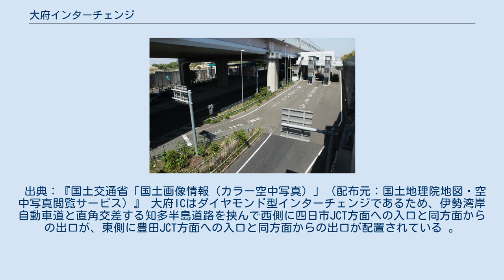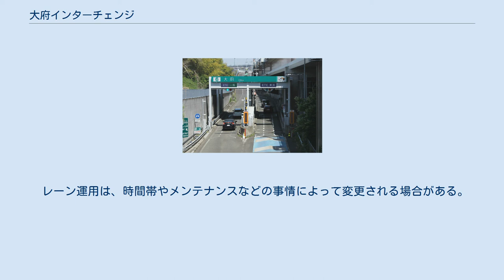大府インターチェンジ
大府インターチェンジ（おおぶインターチェンジ）は、愛知県大府市と東海市にまたがる、伊勢湾岸自動車道（新東名高速道路）のインターチェンジ (IC)である。
 大府IC付近の上空からの画像。
 出典：『国土交通省「国土画像情報（カラー空中写真）」（配布元：国土地理院地図・空中写真閲覧サービス）』 大府ICはダイヤモンド型インターチェンジであるため、伊勢湾岸自動車道と直角交差する知多半島道路を挟んで西側に四日市JCT方面への入口と同方面からの出口が、東側に豊田JCT方面への入口と同方面からの出口が配置されている 。
 東側出入口は名古屋南JCTと一体となっているため、本線に入らずに名二環・名古屋高速3号大高線と相互利用が可能である（但し、この構造の関係上豊田方面から大府ICで降りる場合は名古屋南JCTで側道に入る必要がある）。
 大府ICと知多半島道路大府西ICは直接つながっておらず、国道302号に一旦流出してからの接続となる。
ただし、豊田方面からの流出に限り、出口料金所通過後、大府西ICへの直通線を通って連絡する。
 レーン運用は、時間帯やメンテナンスなどの事情によって変更される場合がある。
 第一料金所（豊田方面入口）。
 第二料金所（四日市方面入口）。